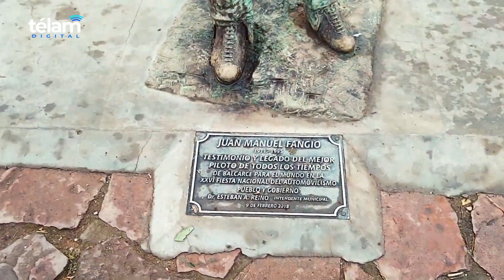Fangio: vida y obra del mito argentino que marcó una época en el automovilismo mundial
(Por José Pommarés).- Los mitos permanecen para siempre en la memoria colectiva y el expiloto argentino Juan Manuel Fangio, de cuyo nacimiento se cumplirán mañana 110 años, alcanzó esa categoría al calor de su talento, de su valentía y de sus impresionantes resultados, combinación por la que fue reconocido como el mejor por sus contemporáneos y venerado como ejemplo a seguir por quienes fueron grandes campeones del automovilismo.